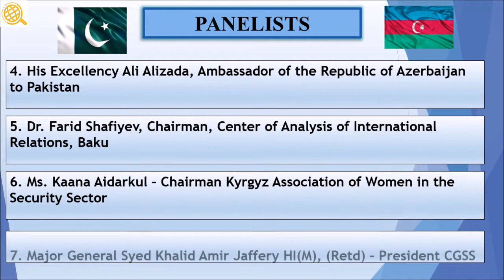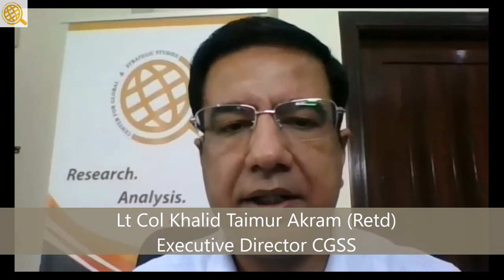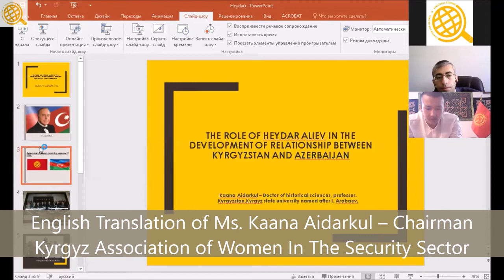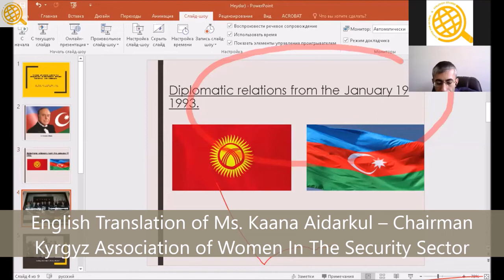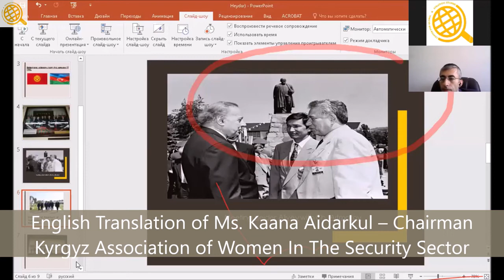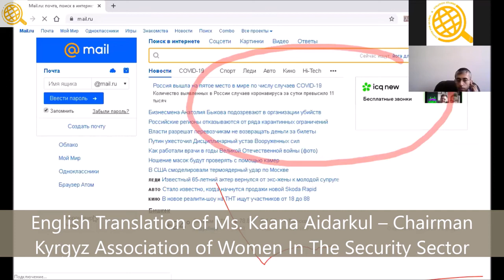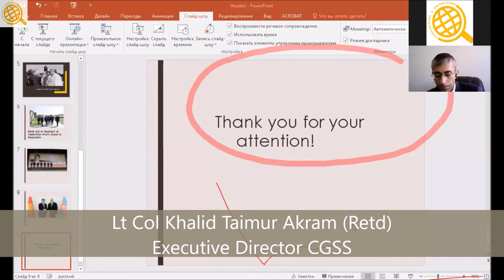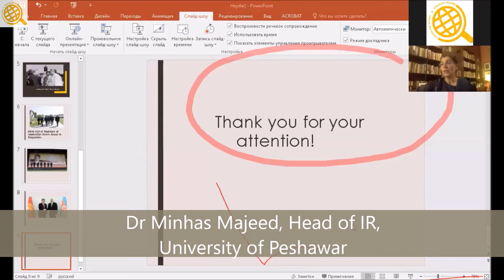International Webinar "Importance of Leadership Skills during Crisis Management"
On 7th May 2020, Center for Global & Strategic Studies (CGSS) and Embassy of the Republic of Azerbaijan to the Islamic Republic Pakistan jointly organized an “International Webinar” on “Importance of Leadership Skills during Crisis Management”. This Webinar was dedicated to the 97th Birth Anniversary of His Excellency Heydar Aliyev, National Leader of Azerbaijan. The Webinar was aimed to spread awareness on the significance of leadership qualities during the crisis in the context of COVID-19
The Webinar was moderated by Lieutenant Colonel Khalid Taimur Akram (Retd), Executive Director CGSS, and Mr. Samir Guliyev – Second Secretary & Deputy Head of  Mission  - Embassy of the Republic of Azerbaijan. It was attended by approximately 60 participants including experts from Azerbaijan and Pakistan. The seminar concluded that both countries should enhance mutual cooperation as they have great leadership and can follow the footsteps of inspirational leaders like His Excellency Heydar Aliyev and Quaid-e-Azam Muhammad Ali Jinnah.